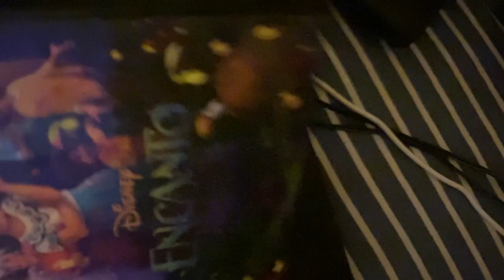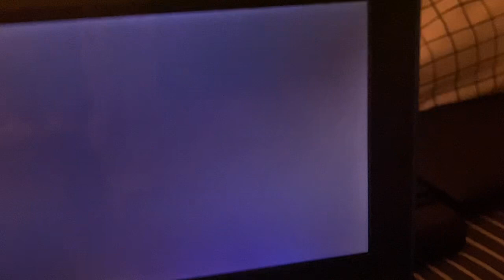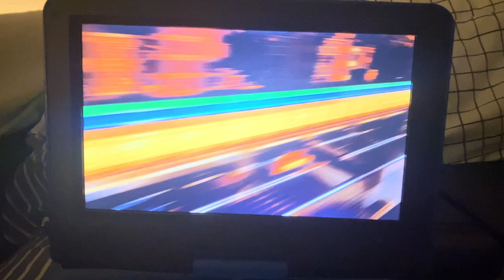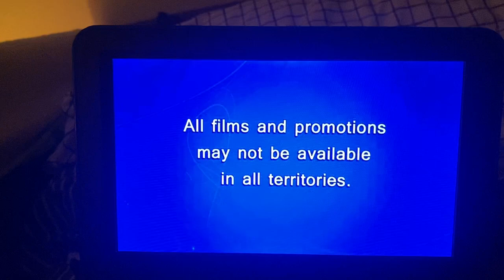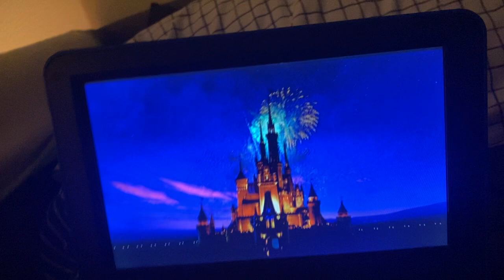Opening To Encanto 2022 DVD